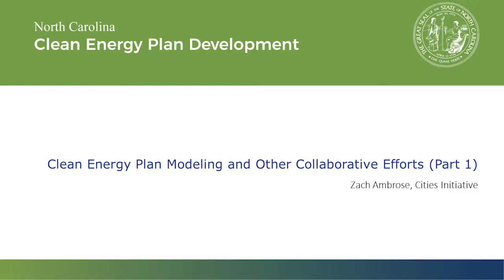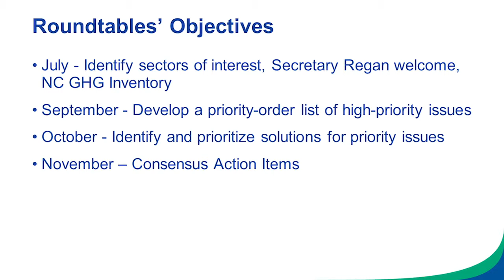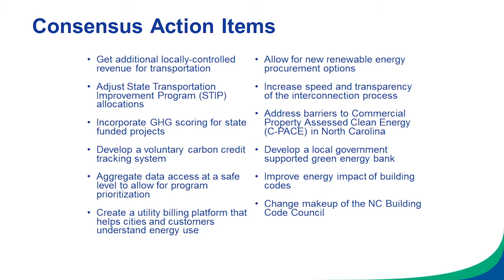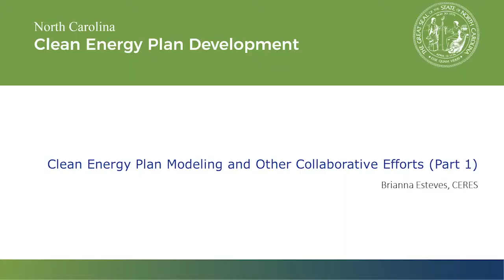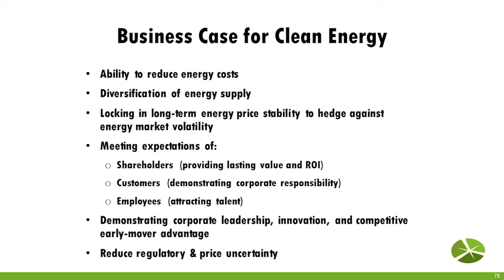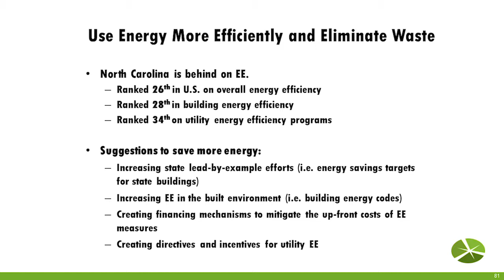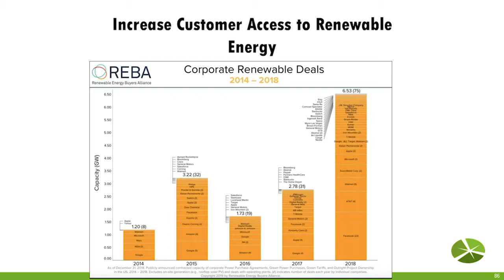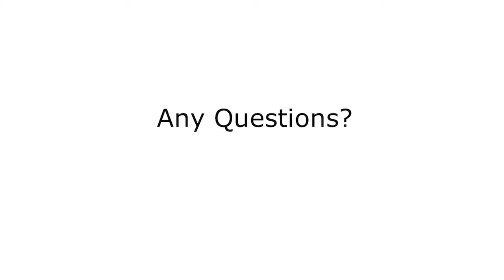Clean Energy Plan Stakeholder Workshop 4 Speakers pt 2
Clean Energy Plan Modeling and Other Collaborative Efforts (Part 1)
Zach Ambrose, Cities Initiative
Brianna Esteves, CERES
For more information on the NC Clean Energy Plan Development process,